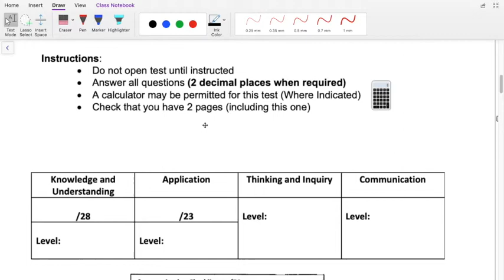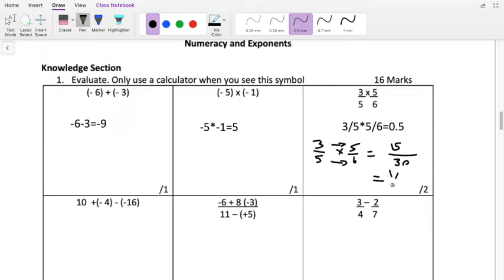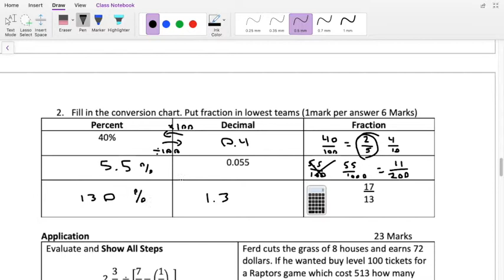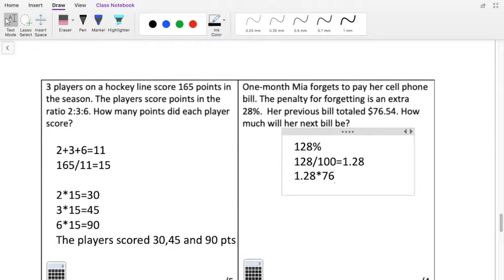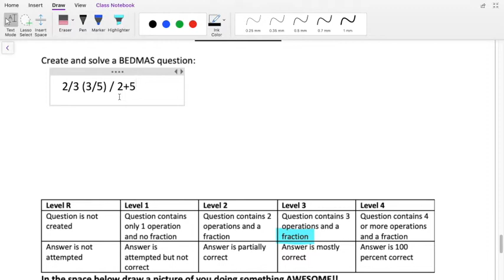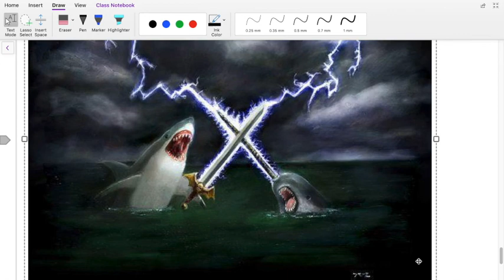Spiral 1 Topic 1 Test Take Up